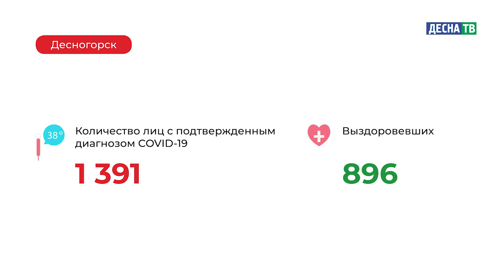Десна-ТВ: Оперативная информация по COVID-19. Статистика на 13.12.2020